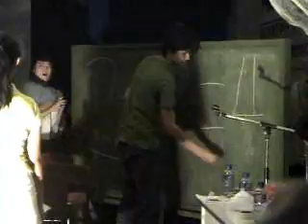Math Jingle- III Orderliness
our class jingle for the competition :)